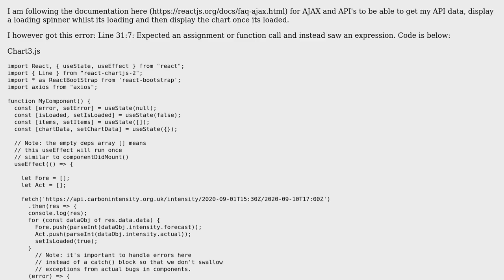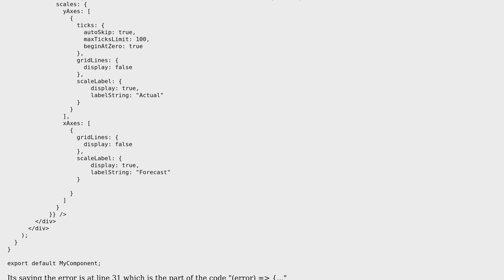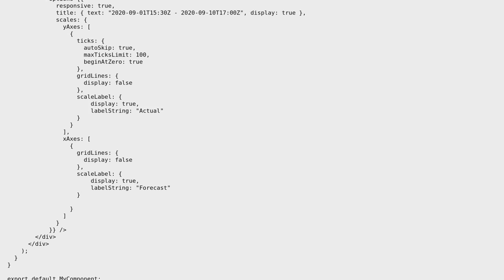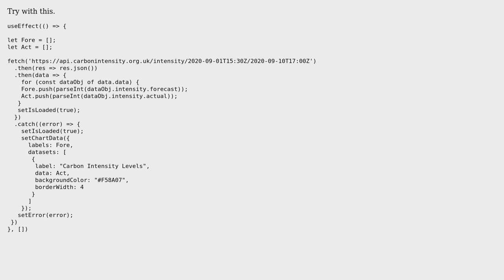React/API/Chart.js: Expected an assignment or function call and instead saw an expression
With thanks & praise to God, and with thanks to the many people who have made this project possible! You are responsible for your own actions.